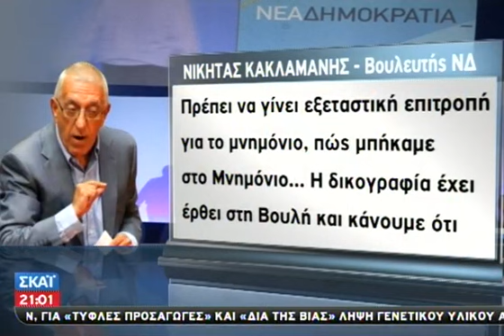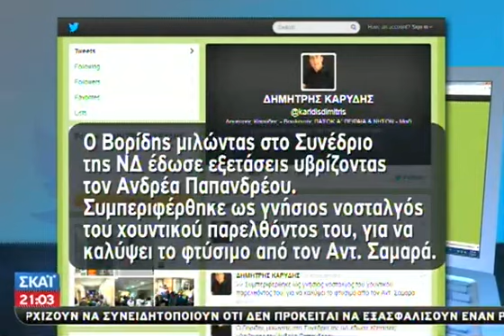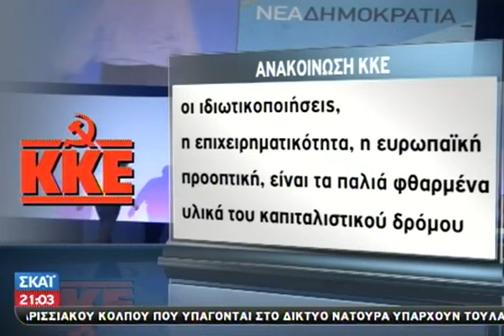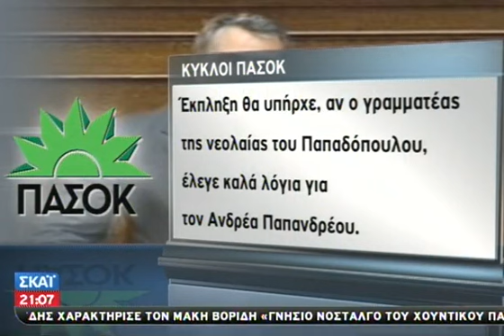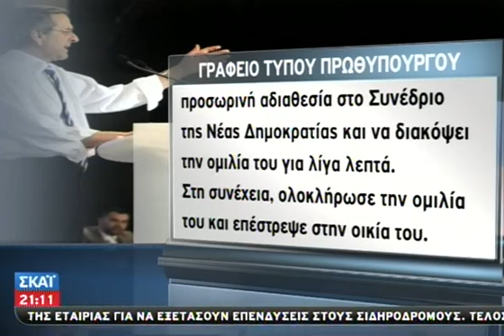Ομιλία Σαμαρά στο συνέδριο της ΝΔ - 29/06/2013